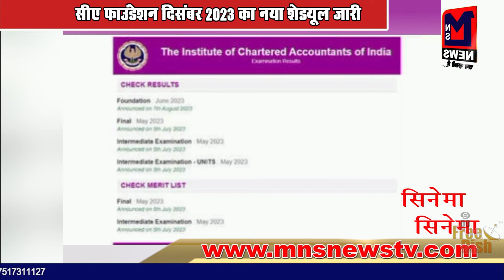RAS एग्जाम-2021 इन्टरव्यू का तीसरा चरण कल से